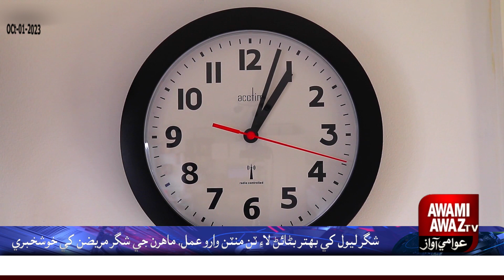Easiest way discovered, Good news for diabetic patients from scientists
Despite the known benefits of a healthy lifestyle, many individuals find it hard to maintain such a lifestyle in our modern world, which facilitates sedentary behavior and overeating.